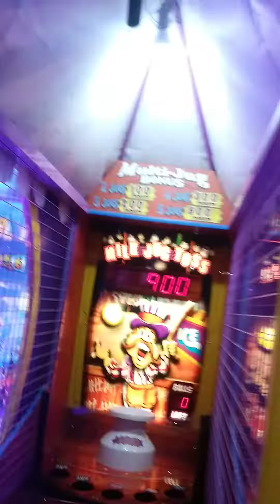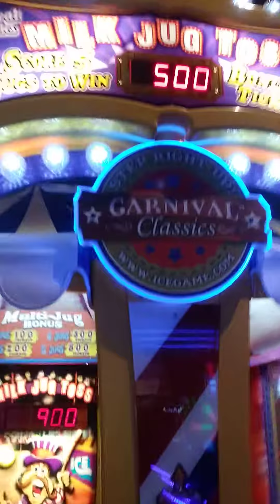Milk Jug Toss at Dave and Buster's Woodbridge NJ